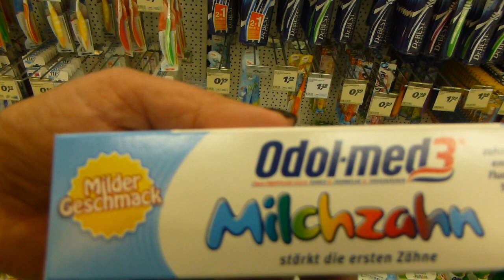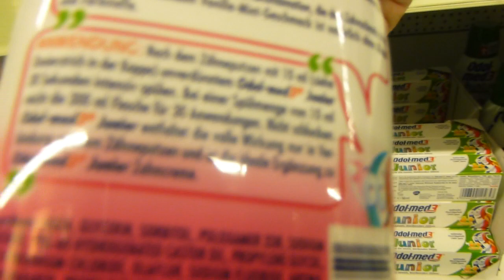Fluoride machen willensschwach !!!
In Gemeinden mit fluoridiertem Trinkwasser tritt bei etwa 16 % der Kinder Fluorose auf. Auch die Form der Zähne kann sich unter Einwirkung von Fluoriden verändern. Am bedeutungsvollsten jedoch ist, dass die vorübergehende Härtung des Zahnes zu einer Versprödung von Zahnschmelz und Zahnbein führt. Das hat zur Folge, dass Füllungen schwer zu verankern und Extraktionen (Zahnziehungen) nicht mehr zu verhindern sind. Inzwischen wissen wir, dass dies noch die harmloseste Form der Auswirkung einer Fluoridvergiftung ist.

Im Skelett nähmlich geht die Fluoreinlagerung auch dann noch weiter, wenn man die Auswirkungen an den Zähnen nach Abschluss der Zahnentwicklung gar nicht mehr sieht. Ein vorzeitiges und zügig alterndes Skeltett ist die Folge.

Eine Knochenfluorose ist nach Meinung der Fluorbefürworter sehr selten. Erst bei einer Fluoridzufuhr von 10 bis 25 Milligramm Fluorid pro Tag über mindestens zehn Jahre hinweg könne mit einer Knochenfluorose gerechnet werden. Diese aber könne unter der Verwendung der herkömmlichen Zufuhrarten (Trinkwasser, Salz, Tabletten) nicht auftreten, da dies z.B. 40 bis 100 Gramm Kochsalz pro Tag und über 10 Jahre hinweg erfordern würde.

Bitte gehen Sie jetzt einmal in Ihre Küche und wiegen Sie dort 40 Gramm Salz ab. Welche Menge haben Sie nun in ihrer Schüssel liegen? Es handelt sich um etwa 6 gestrichene Teelöffelchen Salz!! Nicht wenige Leute benötigen schon alleine ein Drittel dieser Menge für ihre Frühstückseier! Im Brot ist Salz, in Wurst und Käse ist es üppigst vorhanden, in Fertiggerichten sowieso, im Salatdressing auch und selbst in Süßwahren ist es vorhanden. Dazu ein fluorreiches Mineralmasser (2 bis 3 Liter pro Tag à 0,6 Milligramm Fluor). Da sind Sie-angenommen Sie verzehrten die Hälfte der oben abgemessenen Salzmenge-schon bei etwa 7 Milligramm Fluor. Wenn Sie jetzt noch in der Nähe eines Industriegebietes leben (fluorhaltige Abgase!), sind Sie sehr schnell am maximalen Schädlichkeitsgrenzwert von 10 Milligramm pro Tag angelangt